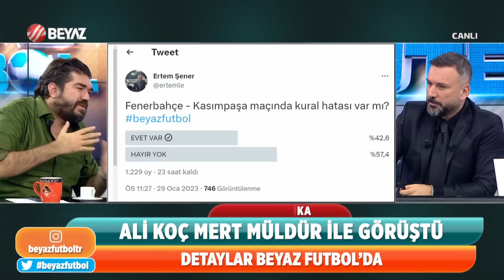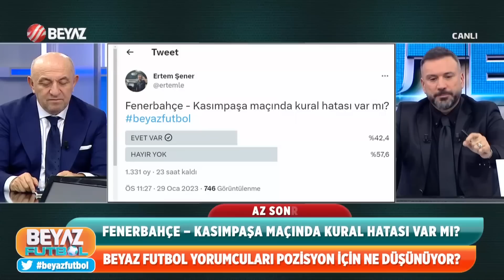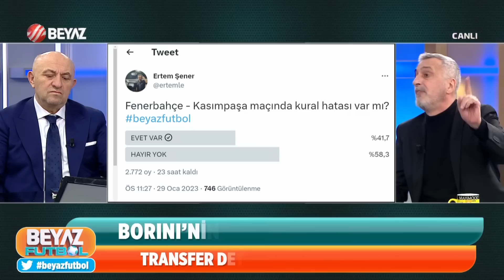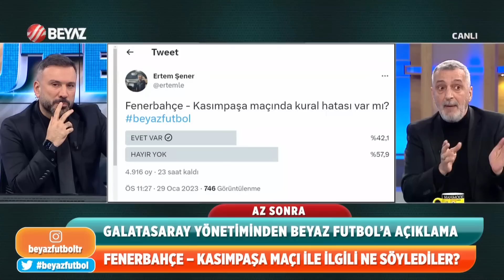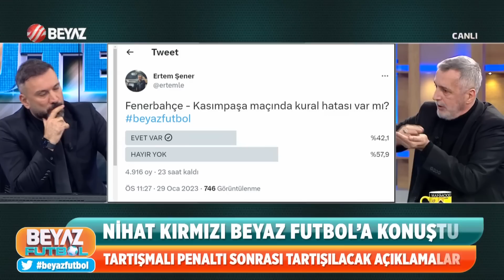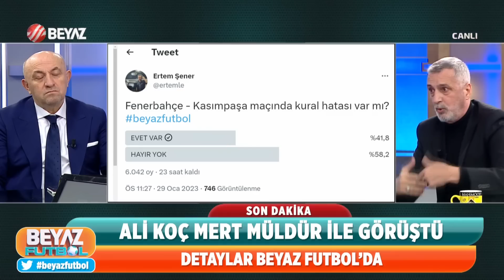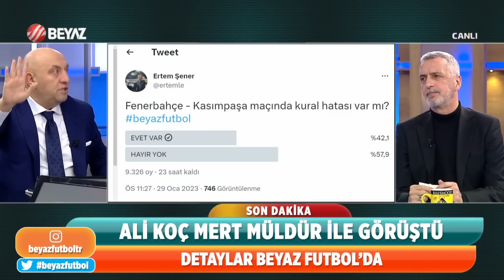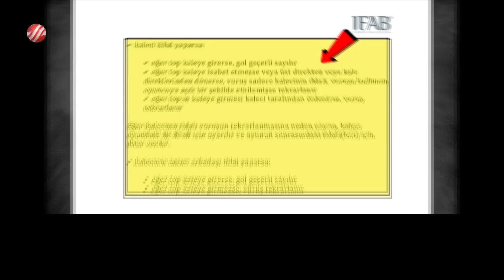Beyaz Futbol 29 Ocak 2023 1.Kısım / Fenerbahçe 5-1 Kasımpaşa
Süper Lig'in 21. haftasında Fenerbahçe sahasında konuk ettiği Kasımpaşa'yı 5-1 mağlup etti. Enner Valencia attığı 4 golle yıldızlaşırken Fenerbahçe'nin diğer golünü Batshuayi kaydetti. Ahmet Çakar Fenerbahçe-Kasımpaşa maçında tekrarlanan penaltı atışı ile ilgili çok konuşulacak açıklamalarda bulundu.